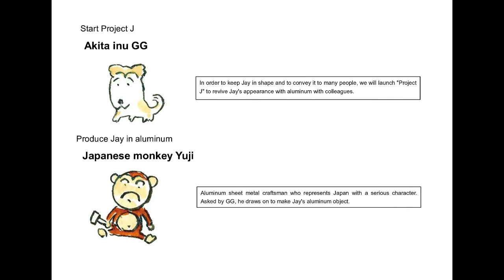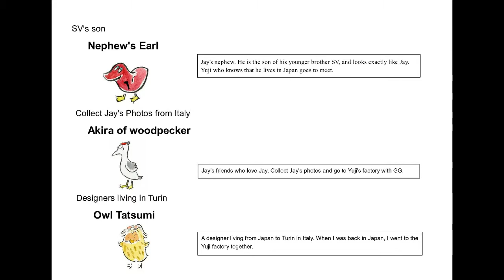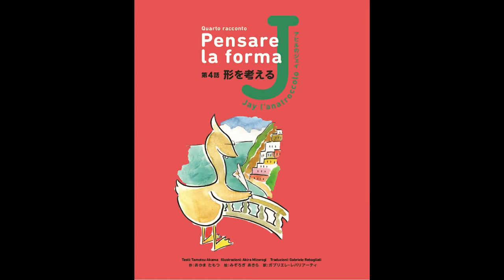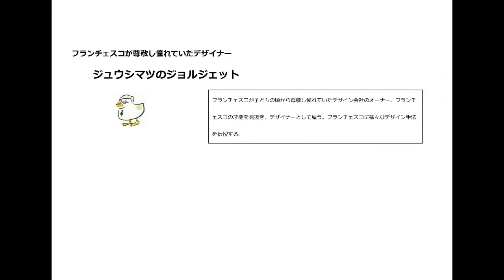Picture book “Jay the Duck”Main story synopsis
The story of the supercar Lamborghini Jota from GGFTBOOKS.
（It is a story that projects the true story of Project J started in Japan in 2018 on a picture book）
「The supercar Lamborghini Miura had another tale the “Jota”. Anyway, the Jota is Bob’s toy. This story hasn’t been told often, so it is a new story for children code named “Jota J”. It is a history of a group of friends who transcend the space and the time barrier between Italy and Japan. This is an idea to get children to be responsible and creative in future generations.」